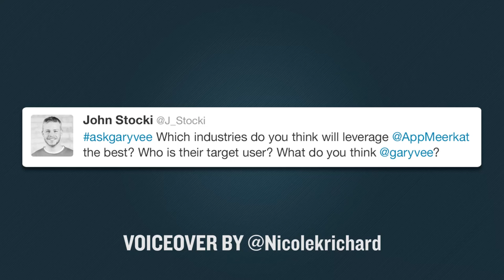How to Monetize Live Streaming Apps Like Meerkat & Periscope For Your Business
Q: Which industries do you think will leverage Meerkat the best? Who is their target user?